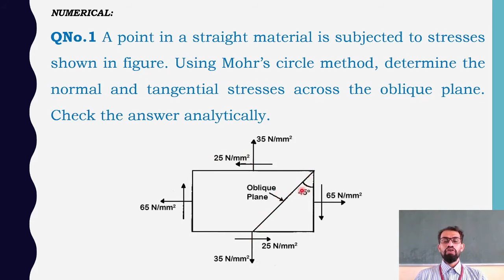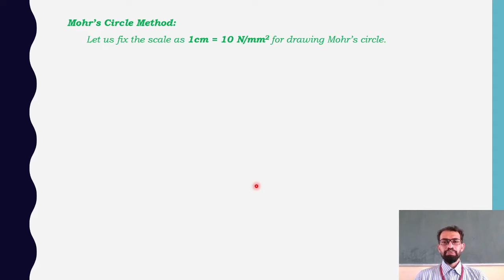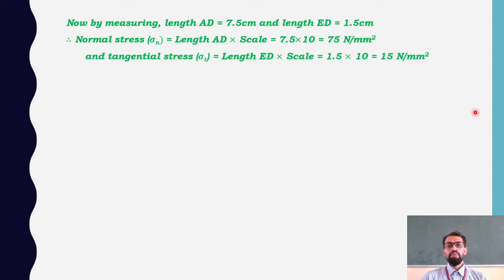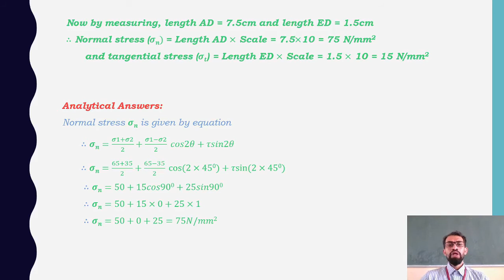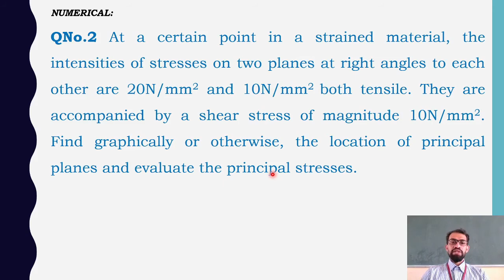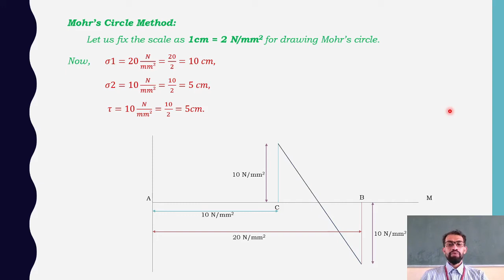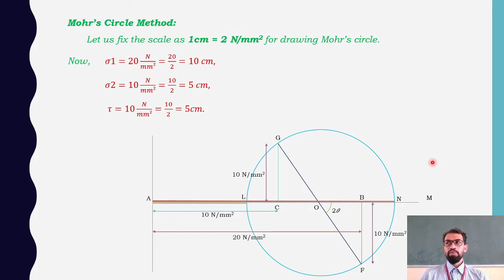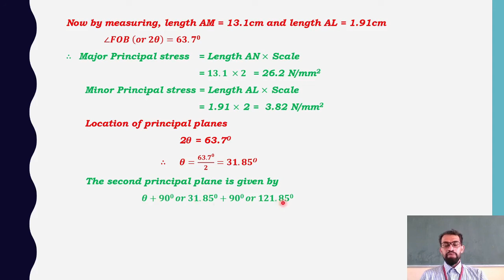Class 41 Compound Stresses Mohr's Circle M 2 Numerical